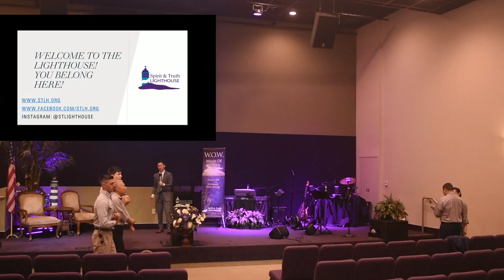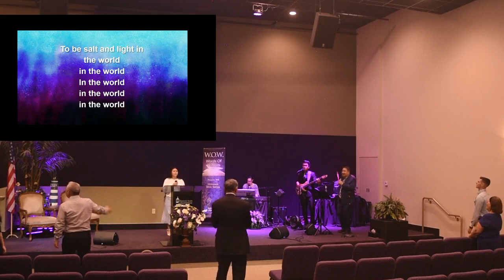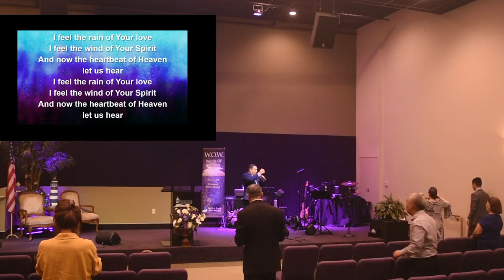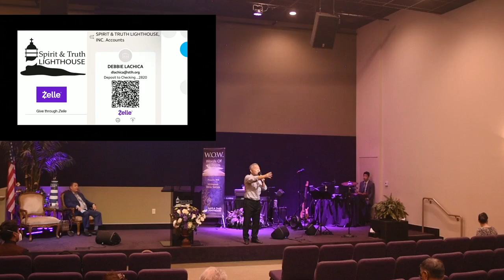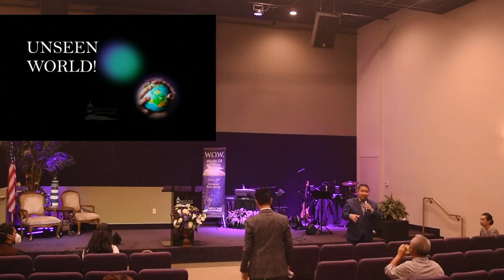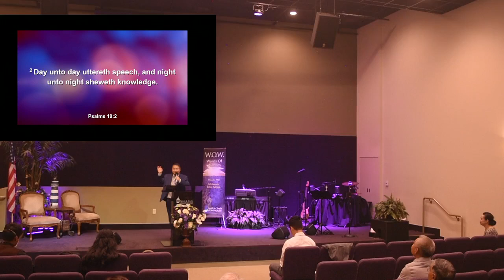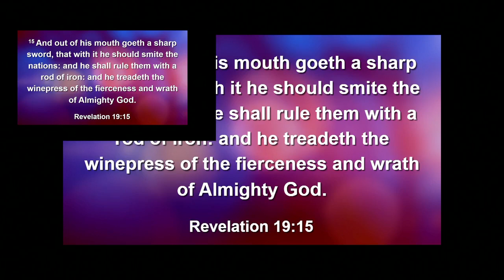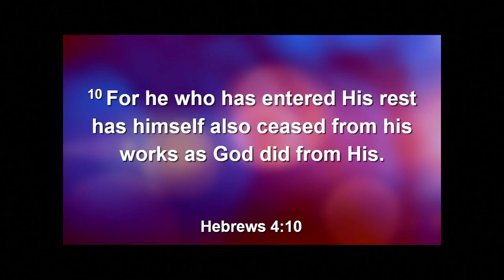UNSEEN WORLD Pastor Lachica 09 24 23